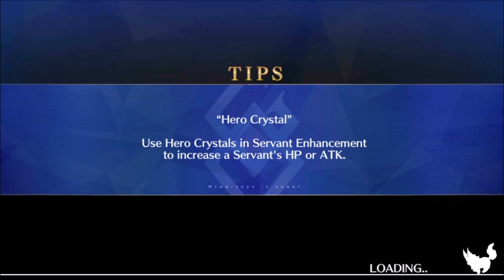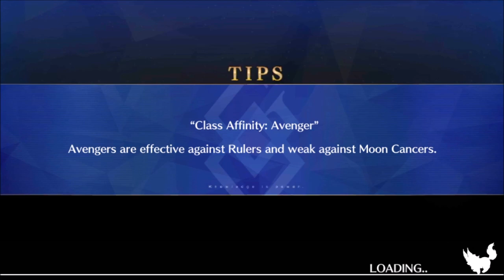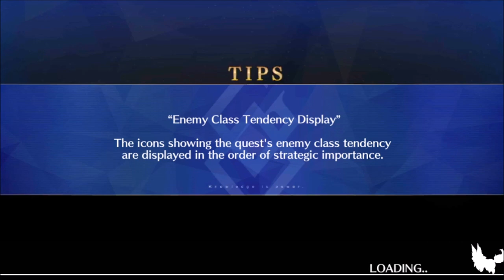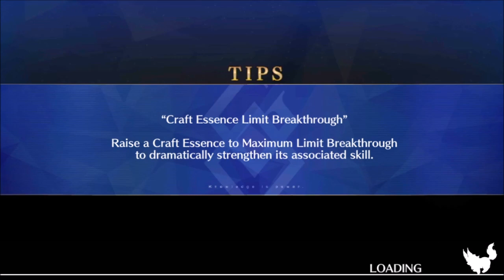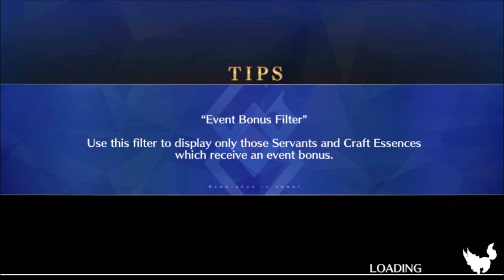F/GO: Singularity F EP3 - An Ally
00:00 -- Investigate the Port Ruin
13:31 -- Investigate the Church Ruin
21:23 -- Shadow Servant
45:12 -- Toward the Greater Grail
49:54 -- Mash's Training
1:09:03 -- Rolling